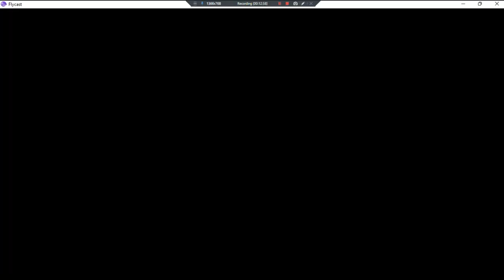Völgarr The Viking •UNL• ~ GamePlay ~ OP&Gaming ~ DC ~ 1080pᴴᴰ ~ 2022 ~ W11